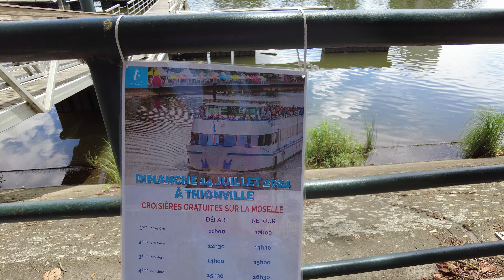НАЦИОНАЛЬНЫЙ ПРАЗДНИК ФРАНЦИИИ 14 ИЮЛЯ 2024. Как празднуют в глубинке обычные люди. ТРАДИЦИИ ФРАНЦИИ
музыка Genady V. @genadyv1248
НАЗВАНИЕ МУЗЫКАЛЬНЫХ КОМПОЗИЦИЙ:
Sunrises and Sunsets
Salut
По Лужам
Universe in Palms